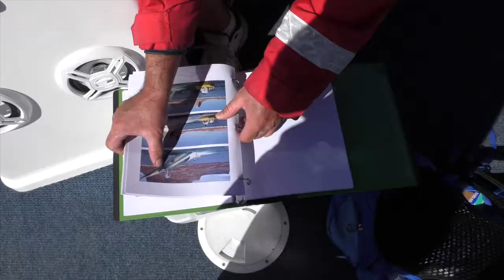Planet of the Apes (1968) Movie Location Hunting in 2018! / Lake Powell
Lake Powell, Utah/Arizona - visited in 2018 and re-created shots/video from 1968's Planet of the Apes film. Loads of fun! Antelope Point Marina boat tours / Rusty.